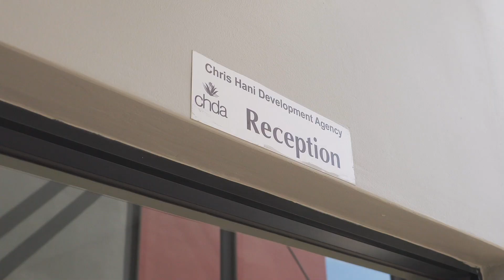CHDA Building - Queenstown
I was commissioned to film a short video reel of the new Chris Hani Development Agency offices.